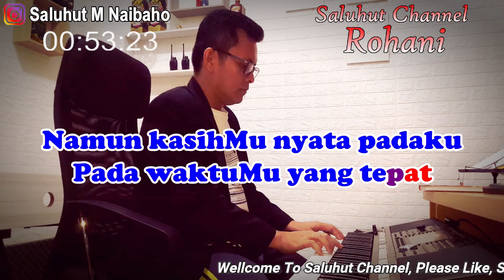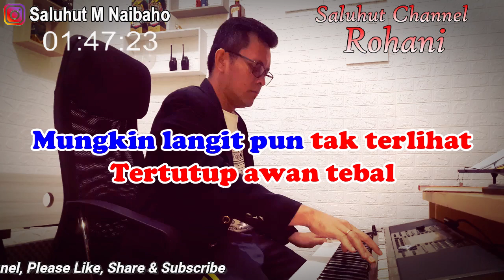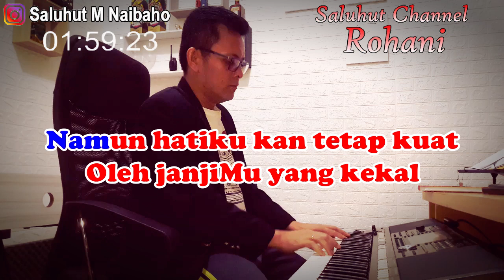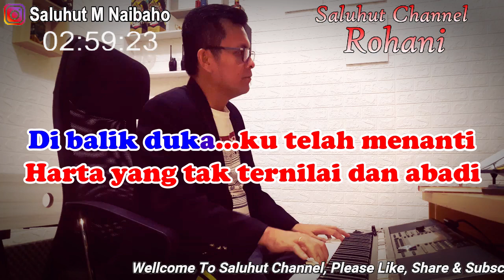SEPERTI PELANGI SEHABIS HUJAN ll KARAOKE ROHANI ll NIKITA ll NADA PRIA D=DO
Title : Pelangi Sehabis Hujan
Cipt. PS Jonathan Prawira

Jalan hidupku tak selalu
Tanpa kabut yang pekat
Namun kasihMu nyata padaku
Pada waktuMu yang tepat

Seperti pelangi sehabis hujan
Itulah janji setiaMu Tuhan
Di balik dukaku telah menanti
Harta yang tak ternilai dan abadi

Mungkin langit pun tak terlihat
Tertutup awan tebal
Namun hatiku kan tetap kuat
Oleh janjiMu yang kekal